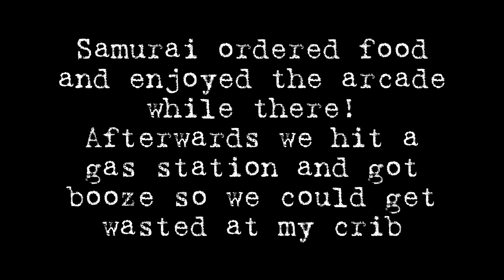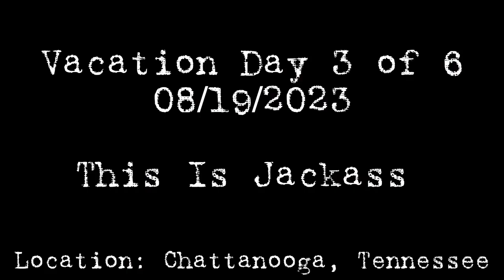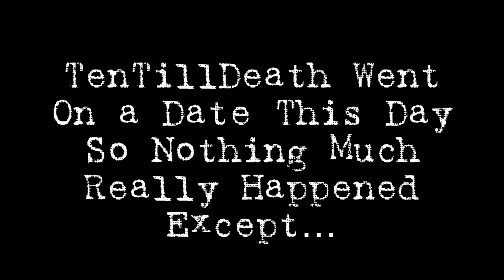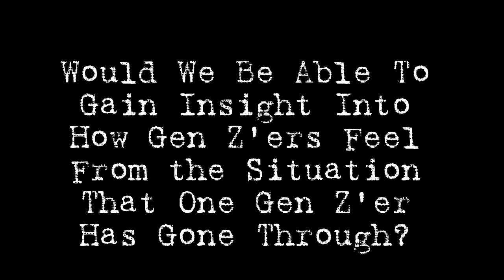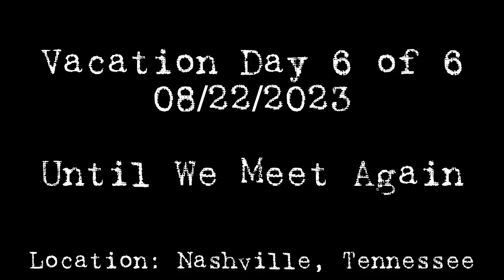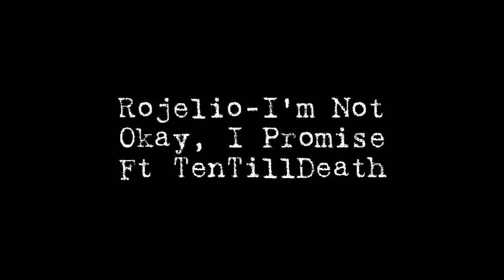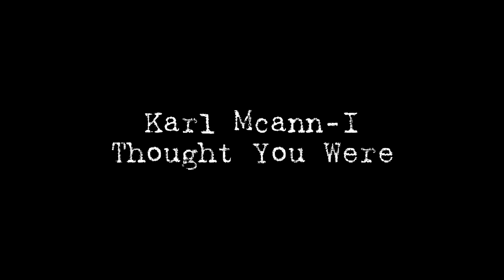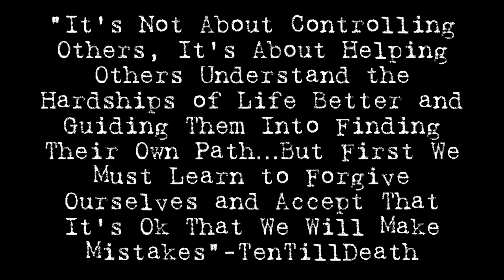The Sad Reality of Gen Z Adults (Documentary)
In 2023, many people in American society have become aware of the complaints made against Generation Z (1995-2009), and have also heard that Generation Z is a struggling generation that deserves a better future. Despite all of the discourse around Gen Z, there’s a much darker side to Gen Z that is not mainly discussed…a side of Gen Z, male individuals that have been forgotten by both time, and their own generation, to fade into obscurity.

    In “Lost in Adulthood,” we explore the true life of one Gen Z individual that goes by the nickname of Samurai J. Samurai J is a Gen Z individual who took advice from those before him, in hopes of building his own future after high school. As Samurai struggled to find work for almost three years, he fell into an alcohol addiction, with his self esteem crumbling as well. As other Gen Z issues were being discussed around him, individuals of his generation seemed to be left to fight for themselves; being left out of these discussions as well. In Lost in Adulthood, we explore the topic of how many Gen Z men’s and self esteem has perished as they’ve gone into adulthood; leaving them to slowly give up and quit trying towards a future in fear of once again falling short.